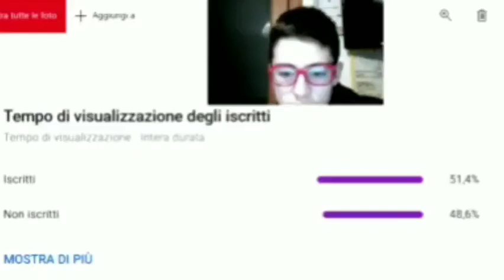Paper Mario: The Origami King(Ita)102%: parte 2(Bosco Bisbiglio) - Cappello M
"Forse riesco a caricare un video giornaliero"-disse Cappello M, cercando di mentire a sè stesso. Scherzi a parte, forse ci saranno ogni due giorni, ma c'è da vedere. Fine Bosco Bisbiglio e inizio Borgo Toad. Buona Visione.